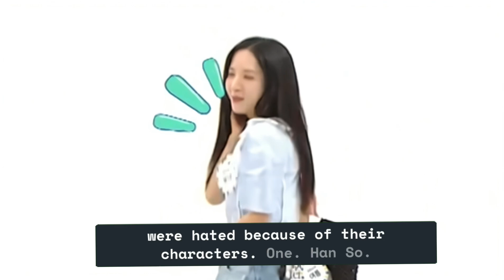Most hated korean actor and actresses🤯🔥kdrama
"Indulge in the enchanting world of love and emotions with our KDrama shorts collection! Join us as we take you on a whirlwind journey through the most captivating and heartwarming romantic KDramas. From chance encounters to destined connections, experience the magic of love as it blossoms amidst laughter, tears, and unforgettable moments. Get ready to immerse yourself in the world of love stories that will make your heart skip a beat and leave you yearning for more. Tune in and let the romance unfold in these captivating KDrama shorts that showcase the beauty and complexity of true love."